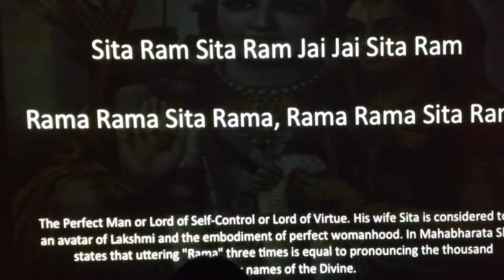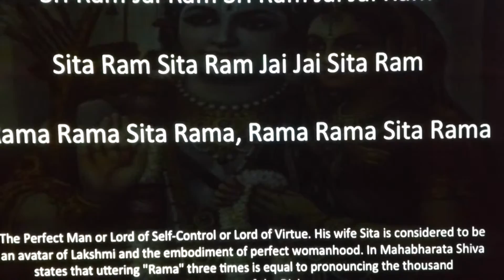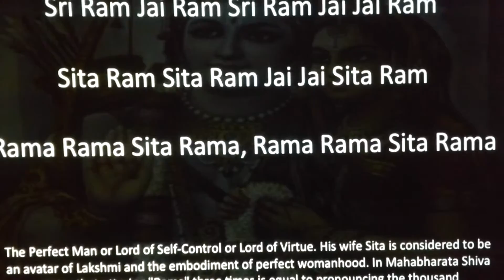2015 Toronto Yoga Show - John Wm Bauld & Shonna Brown -Sri Ram